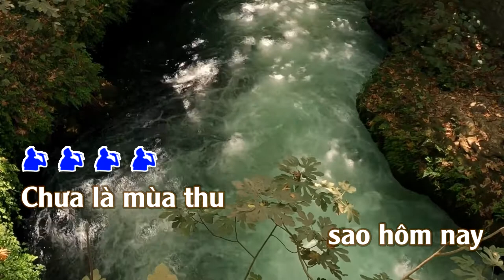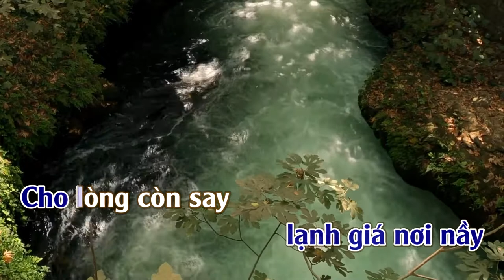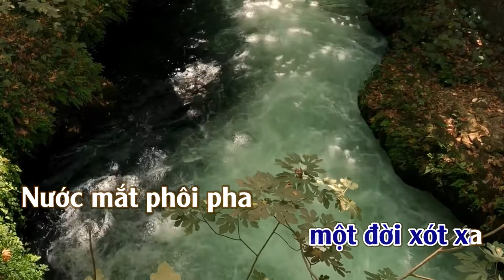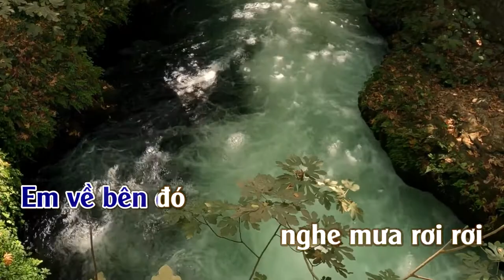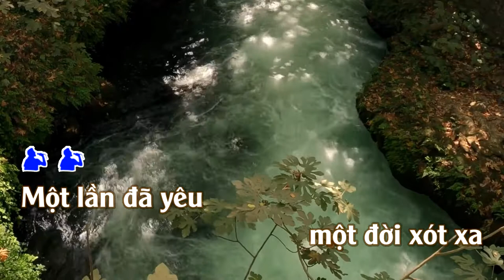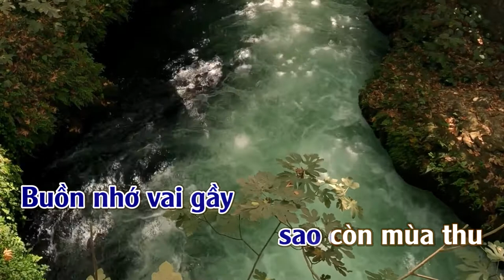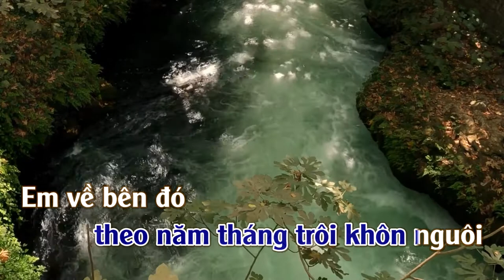Sao Vẫn Còn Mùa Thu | Karaoke | Tone | Nam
Sao Vẫn Còn Mùa Thu
Sáng Tác : Ngô Thuỵ Miên